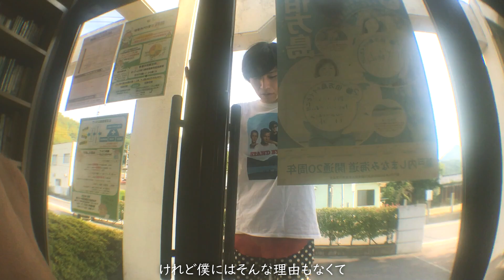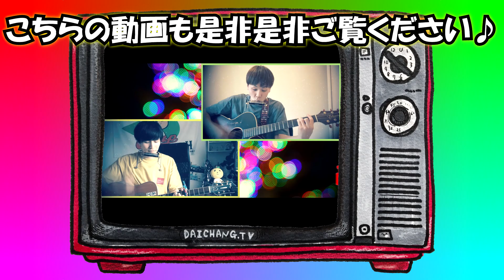【神回】『ダスティンホフマン/ゆず』スペシャルコラボ!「Tカースケさん!」/うちで過ごそう/リモート/ライブ/＠だいちゃんぐ ,オレカイ with Tカースケさん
00:00　CM
00:10　はじめに/ゲスト紹介
01:48　『ダスティンホフマン』リモートコラボ

【スペシャルゲスト】
●Tカースケさん

新年そうそう今回はなんと!!
３回目のコラボになりますスペシャルゲスト！！『Tカースケさん』

Tカースケさんいつもありがとうございます♪

以前、『始発列車』をコラボして頂いた際に
と約束してくださいました(^-^)

無事に500人を突破して、いざ!コラボ!!
と思っていたのですが、不定期の仕事をしている
オレカイとなかなか逢えず、そしてオレカイが体調を崩したり…
そして僕の編集が遅かったりと…

Tカースケさんは予定通り動画を送って下さったのに
めちゃくちゃお待たせしてしまい、本当に申し訳ありませんでした…(T_T)

でも本当に素敵な動画になりました♪
今後も懲りずにお付き合いして頂ければ嬉しいですm(__)m

よかったら
『ダスティンホフマン』を撮り終えての雑談も是非是非ご覧ください♪

【Tカースケさんとのコラボの歴史】

【初心者向けハーモニカ練習講座】

【他にも弾き語り動画もあるので是非観て下さい(^-^)】

・DANDAN心魅かれてく/PVつくってみた/DRAGON BALL GT/FIELD OF VIEW/アニソン

【使用させて頂いている音源・BGM】

『フリーBGM（音楽素材）無料ダウンロード｜DOVA-SYNDROME』様

☆しょうちゃんぐ(vocal)